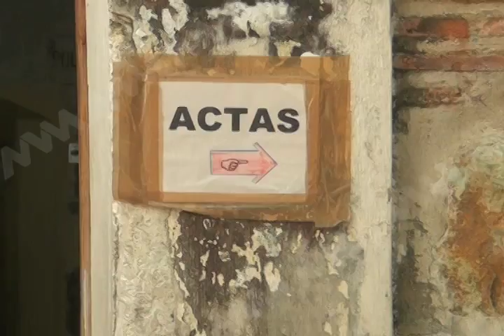Se beneficiaron 85 mil ciudadanos con el programa "identidad sin fronteras"